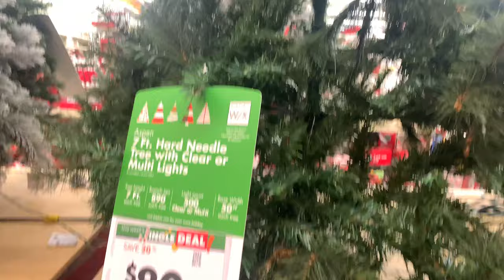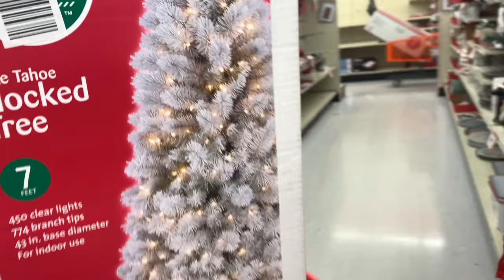VLOGMAS#1 НОВОГОДНИЙ ШОПИНГ, УКРАШАЕМ ЕЛКУ НОВОМУ ГОДУ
В этом первом влогмасе мы с вами подготовимся к Новому Году и Рождеству вместе! Мы отправимся по магазинам в поисках идеальной елки и новогодних украшениий, и, конечно, украсим елку 😀❤️

ЧТО НА МНЕ НАДЕТО:

Свитер Shein

💖FAQ:
-Возраст: 25 лет, Близнецы
-Местоположение: Тампа, USA
-Камера: Canon M50